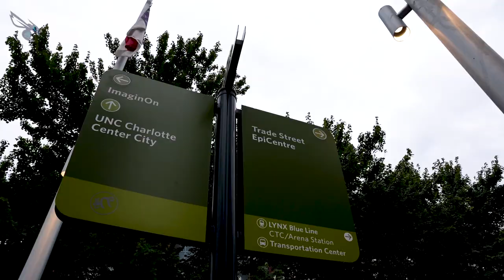Behind The Scenes Look at Our New Ownership Process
ICYMI: Stepping into a new era with our official ownership transition 👏